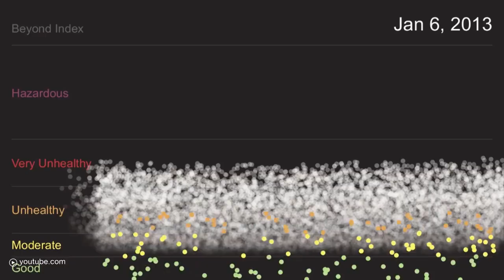This Is What Income Inequality In NYC Sounds Like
The standard subway sound: screeching and creaking trains rolling along on underground rail tracks. A calm computer voice reminding you to ‘mind the gap’. Street artists jamming in tunnel corners. Turnstiles beeping as people swipe their Metro Cards. However, programmer, artist, and self proclaimed joy evangelist Brain Foo has given the New York subway a whole new musical beat.

This new york based computer scientist combines analytics with aesthetics in various curious, but interesting projects. His newest project combines data and music, with a rithmic and surprising result. The track you hear in the interview is called Two Trains. The song follows New York line 2, while correlating with the median income level of the neighbourhood it passes through.

And this is just an example of what Brian can do with static information. Brain has also made music with brain wave data of an epileptic patient having a seizure.